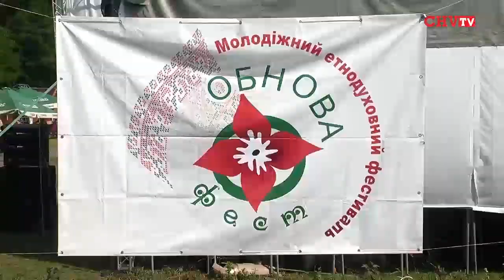Урочисте відкриття «Обнова-фест-2013». Молитва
У Зелену Неділю у Чернівецькому музеї архітектури і побуту під відкритим відбувся  шостий молодіжний етнодуховний «Обнова-фест». Цьогорічний фестиваль присвячений 1025-літтю Хрещення Русі-України.  Традиційно фестиваль розпочався з молитви.
Галина Єреміца